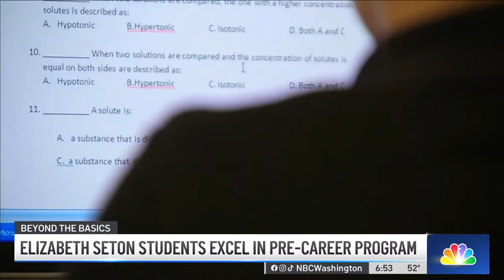Elizabeth Seton students excel in pre-career program | NBC4 Washington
The all-girls Catholic high school in Prince Georges County, Maryland, offers special programs like pharmacy and law. News4’s Shawn Yancy reports.